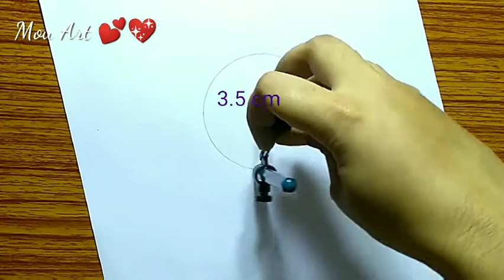How to draw a girl with beautiful hairstyle || girl drawing || Pencil Sketch for beginners